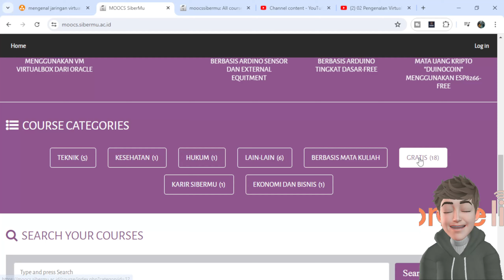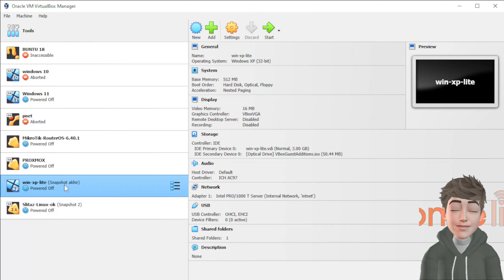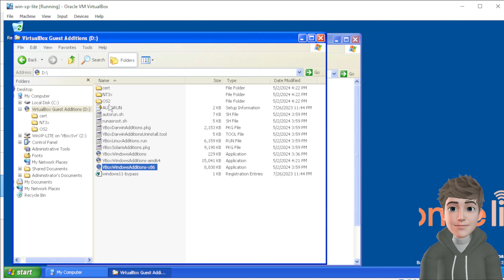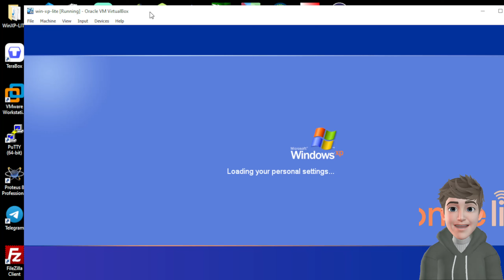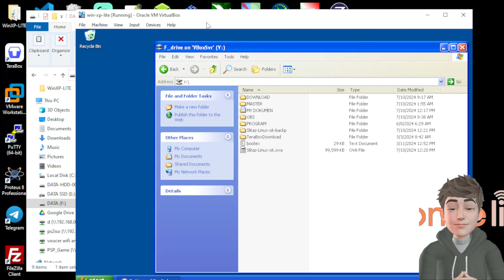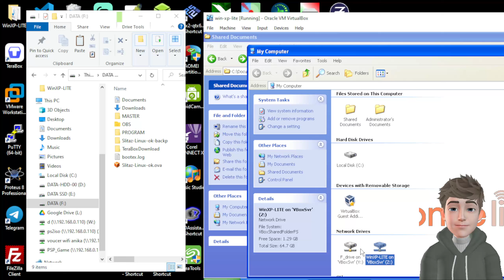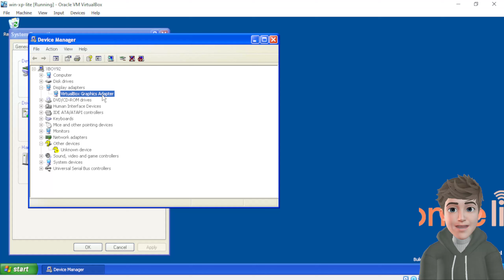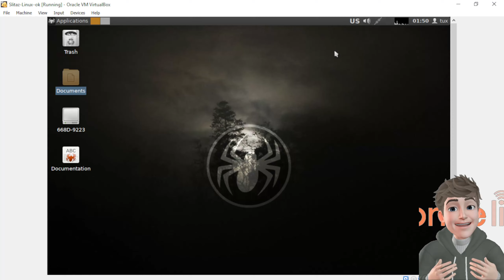06 Pengenalan VirtualBox | Berbagi file antar Host & mesin virtual serta penggunaan Guest Additions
Salam kenal, dan selamat menyaksikan video  Pengenalan VirtualBox | Berbagi file antar Host & mesin virtual serta penggunaan Guest Additions

Pengenalan VirtualBox | Berbagi file antar Host & mesin virtual serta penggunaan Guest Additions